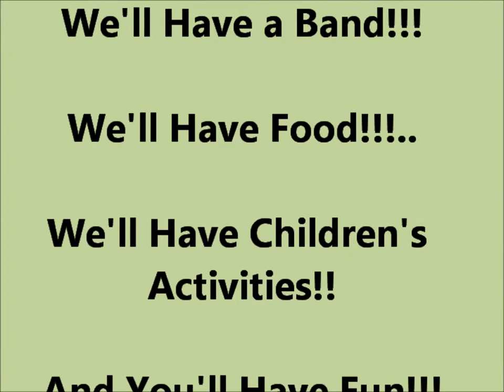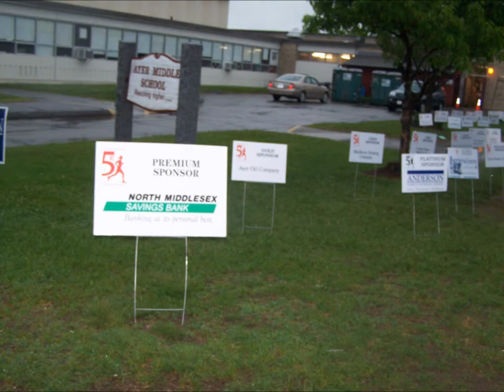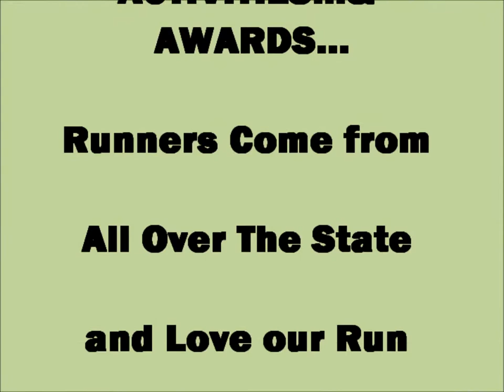5K Janis Bresnahan Run for Education Ayer MA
5K Road Race, 2 Mile Walk, Tot Trot.
Band, Activities, and Grilled Lunch